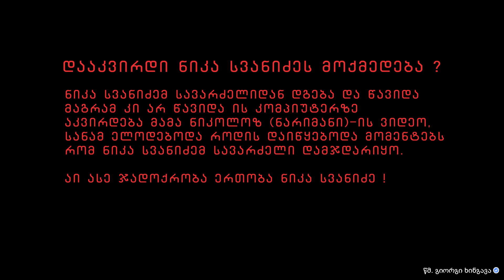ნიკა სვანიძე - nika svanidze - ქურდობა და ბოროტება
იუთუბერი სახელად: nika svanidze

ნიკა სვანიძე ალბათ ყველა ემახსოვრება ნიჭიერში რომ მონაწილეობდა „ნიკა მალფოი“ ჯადოქარი.

ნიკა სვანიძე იუთუბი პირდაპირი ეთერში უშვებს
ნიკა სვანიძე კითხულობს  მაყურებლებს  მისი კითხვები და ყალიბდება
მაგრამ ნიკა აკეთებს ფული ! და აკეთებს ჯადოქარი გართობა !
მაყურებლებს აგზავნის ნიკა სვანიძე შეტყობინება, შეტყობინების გაგზავნის შემთხვევაში  ფულის ურიცხავ ნიკა სვანიძე.

სინამდვილეში რას აკეთებენ ?

ნიკა სვანიძე სინამდვილეში ფული აკეთებს !!! და ჯადოქრობა ერთობა !!!

ეს ქურდობა და ბოროტება !

განცხადება: ნიკა სვანიძე გირჩევნია სწორი არჩევანი გააკეთო იმისთვის რომ
გაწმინდოთ შენი  სიბინძურე  ფულის ქურდობა, და ჯადოქრობა !
შენზეა დრო დამოკიდებული !